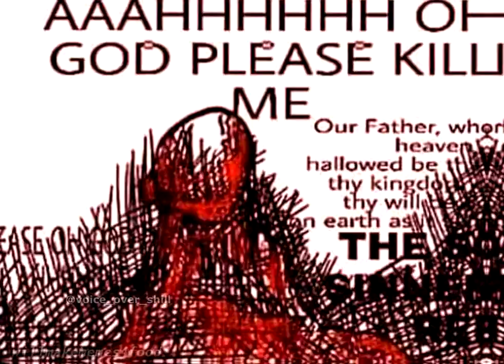Michael Metamorphosis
Patrons:

Patrons:
Soy Boy
Saucy Sardine
Ricky Stevans